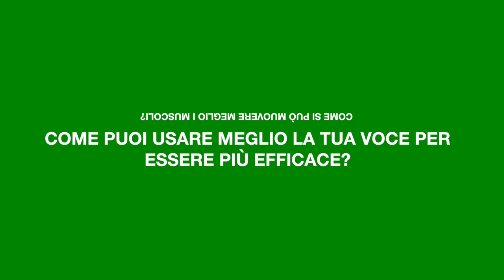Zen Occidentale, il primo corso online di Jacopo Fo